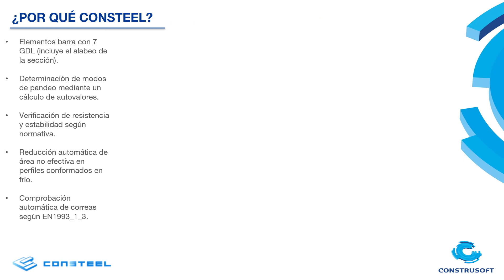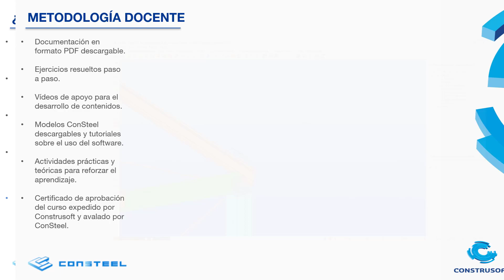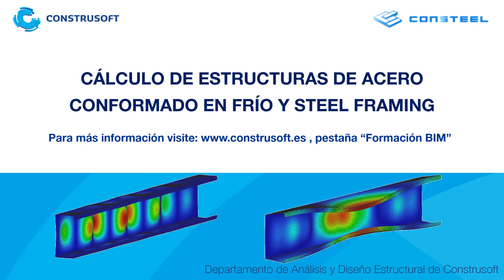Curso Cálculo de Estructuras de Acero Conformado en Frío y Steel Framing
Curso completo de cálculo de estructuras con perfiles conformados en frío. Incluye explicaciones teóricas completas, ejemplos paso a paso resueltos manualmente, tutoriales para modelado y diseño con el software ConSteel, modelos estructuales de referencia hechos con el software, licencia del programa durante la duración del curso. La normativa de referencia es el Eurocódigo, sin embargo los fundamentos técnicos se utilizan en varias normativas estructurales a nivel internacional.